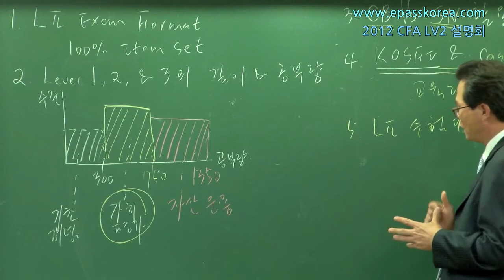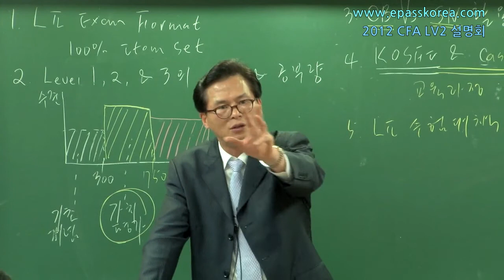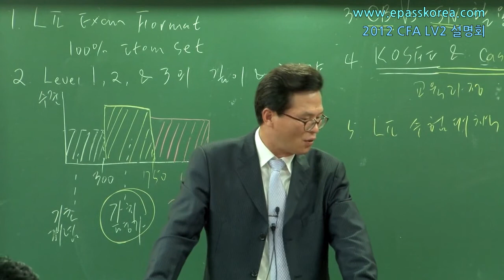2012 CFA LEVEL2 합격전략설명회 (4/4)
2012년 CFA LEVEL2 합격전략 무료공개 설명회(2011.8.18 KOSFI) (2/4)